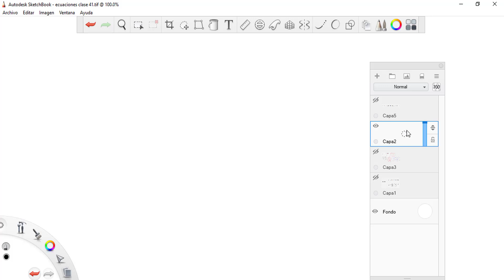28. Ejemplo 3: Ecuación diferencial aplicando el segundo teorema de traslación (PVI)